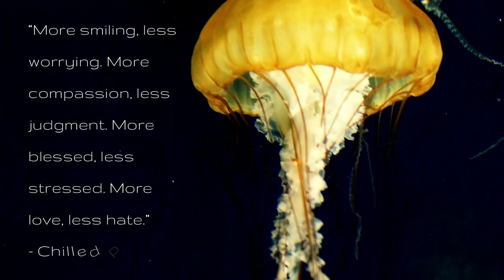Music for Sleep • Peace • Calm • Tranquility • Deep Sleep • Harmony • ➡ JELLYFISH by Chilled Planet™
👉 “More smiling, less worrying. More compassion, less judgment. More blessed, less stressed. More love, less hate.” - Chilled Planet™

👉 Music ➡ “7 Days” by Hampus Naeselius
✅ This music and all rights are protected by Copyright License©.

👉 Grab your Beats, Jabra’s, Earpods, Buds, Bose or whatever ear candy you prefer, kick off your shoes, sit back and let Chilled Planet de-stress your entire being

✅ Chilled Planet™ specialise in producing high quality videos for your listening and viewing pleasure. We  mix specific, tailored pieces of ambient music, with re-mastered video content for the best possible experience. With this concept, we aim to decrease your stress levels and increase your overall happiness for a more rewarding, healthy and contented life

✅ We all lead stressful lives to some extent. Many of us take our jobs home with us without realising it. Many of us simply can’t relax after a bad day. We have other things to do, even when we need to relax. From the minute we walk out of the daily grind, until the next morning we never seem to take time out. We often let every-day stress mount up, instead of making the most of our spare time. We understand there are many reasons we need to slow down, relax and unwind. There are also more important health reasons why we should learn to stop and relax

✅ Chilled Planet videos are approximately 1 hour long. To play the video continuously (⇄ Loop) follow these steps ➡
For laptop and desktop computer
1. Go to the Chilled Planet video you want to put on repeat
2. Right click and select “⇄ Loop"

For mobile and tablet
1. Open the YouTube mobile app and find the Chilled Planet video you want to put on repeat
2. Tap on the video and tap the three stacked lines ⁝ in the top right hand corner
3. Tap on “⇄ Loop"
The video will ⇄ loop (repeat) until you turn off this feature

✅ RELAX • CHILL • ENJOY